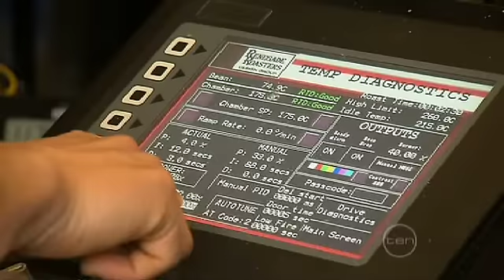St. Ali on TV (9am With David And Kim) clip